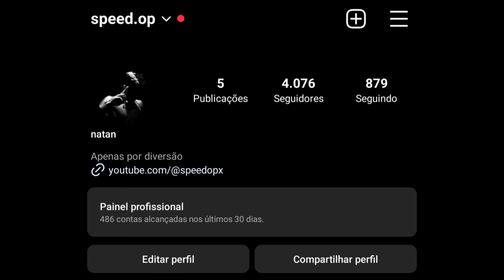My Different Style 🔥 Poco F3 Free Fire Highlights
📱- Poco F3